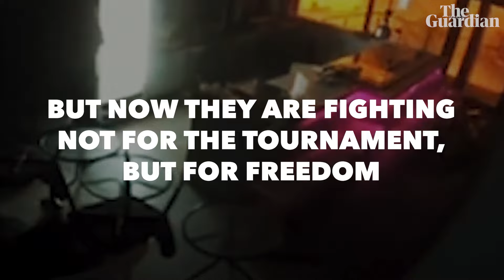Ukraine football team address the world before Euro 2024: 'We are fighting for freedom'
The Ukrainian national football team has released a video before Euro 2024 featuring 13 players, each hailing from hometowns affected by the Russian invasion or occupation.

Among those featured are Real Madrid's Andriy Lunin and Chelsea's Mykhailo Mudryk, who are from Krasnohrad in Kharkiv Oblast, which has been shelled by the Russian army since the beginning of the war. 'Since the beginning of the full-scale war, my city has been bombarded with missiles day and night,' says Mudryk. 'Despite this, my family remains in Krasnograd. My parents continue to build their lives there and always believe in the victory of Ukraine.' The video also shows Arsenal's Oleksandr Zinchenko, from Radomyshl, Zhytomyr Oblast, and Ilya Zabarnyi, central defender for Bournemouth from Kyiv